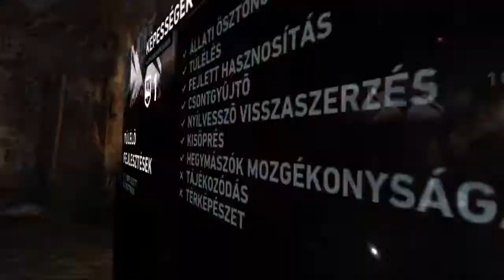Tomb Raider [Hun] Gameplay 14